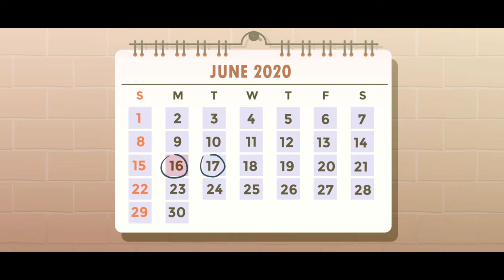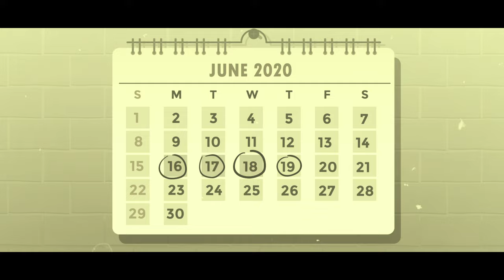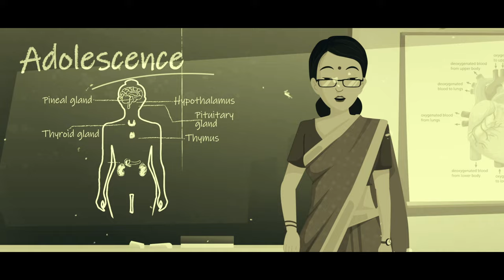Growing up healthy (English)